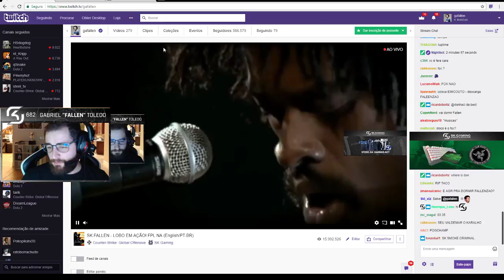gafallen - SK.FALLEN - LOBO EM AÇÃO! FPL NA (English/PT-BR) - Twitch Highlights [26/3/2018]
Duração: 30 segundos
 Jogo: Counter-Strike: Global Offensive
 Views: 504